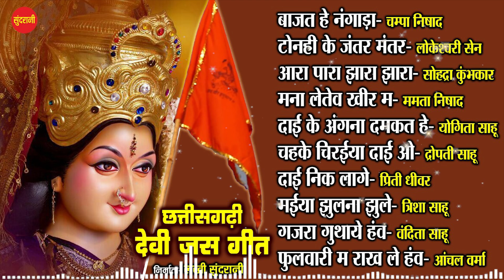छत्तीसगढ़ी देवी जस गीत // Devi Bhajan Special jukebox // Navratri Special Jukebox